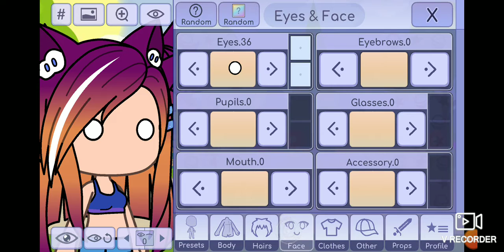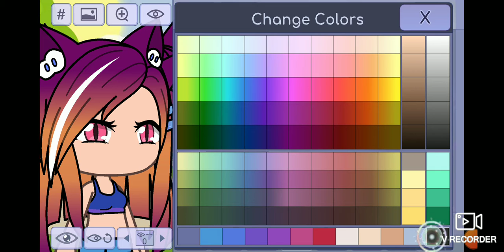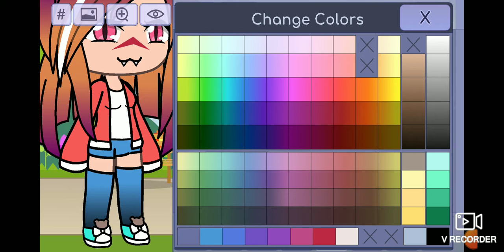Обращение К Подписчикам!😜